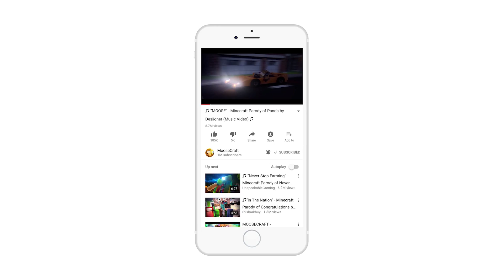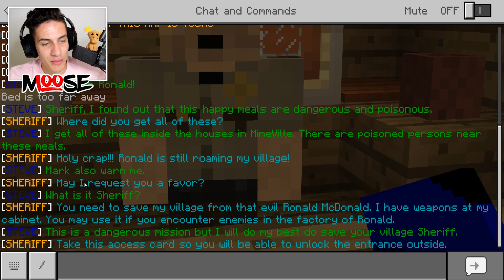SAVE THE YOUTUBERS FROM RONALD MCDONALD!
SAVE THE YOUTUBERS FROM RONALD MCDONALD! with MooseCraft